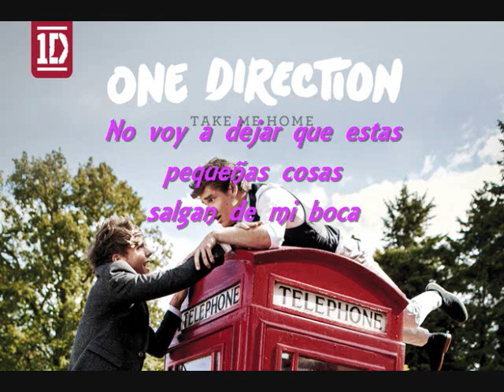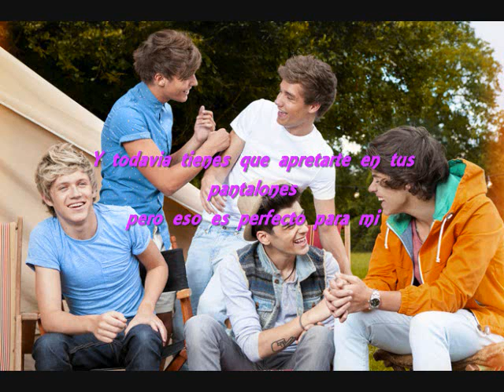Little Things One Direction traducida al español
Hola es mi primera traduccion de one direction, espero y les agrade.
¡Gracias! please comenten y denle me gusta.